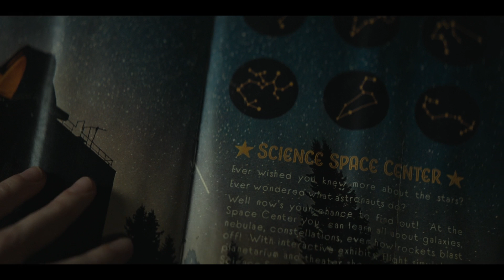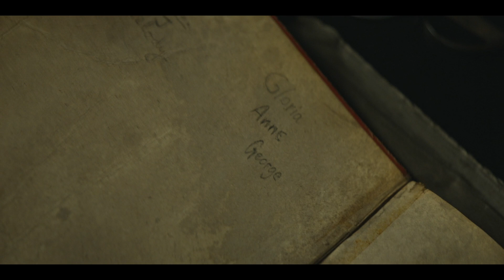SILO Episode 7 Breakdown, Theories & Clues!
In this video we take a deep dive, review, and delve into the biggest mysteries and theories surrounding episode 7 Apple TV's new sci-fi mystery SILO starring David Oyelowo, Rashida Jones, Rebecca Ferguson, and Tim Robbins.

0:00 Intro
0:25 Gloria & The Flamekeepers
2:47 Lucas’ Big Blunder & The Stars
3:48 Mayor Bernard – Good or Bad?
4:18 Judge Meadows’ “Sickness”
5:23 Flowers & Mirrors
5:57 Hannah’s Death & The Nichols Family
6:57 Trailer Sleuthing
8:01 Conclusion